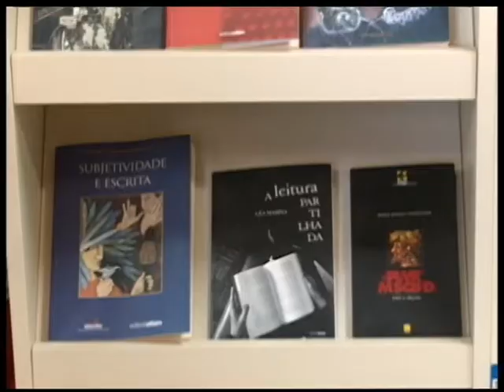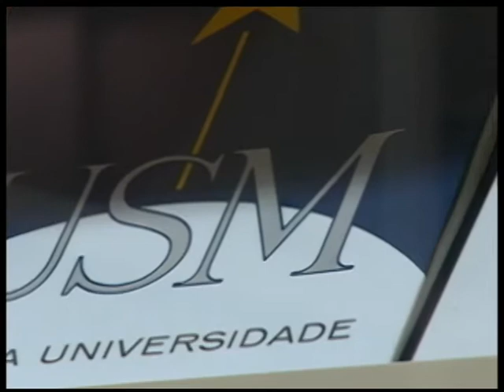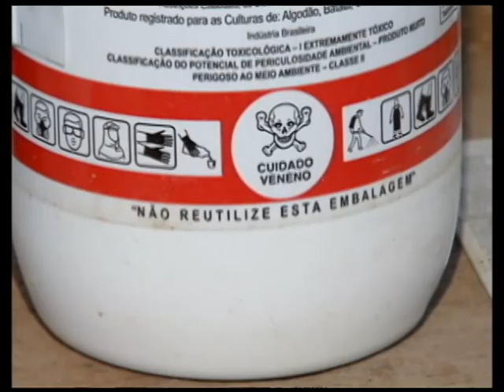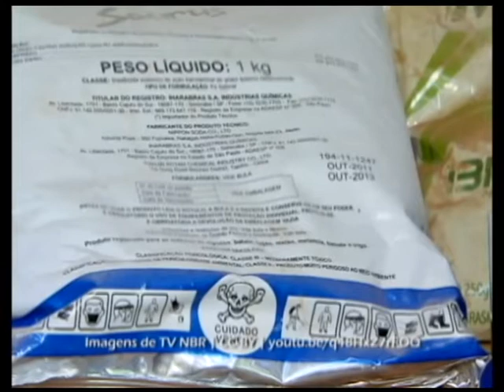Jornal da UFSM - 03.06.2014